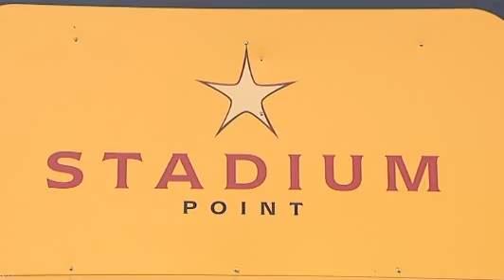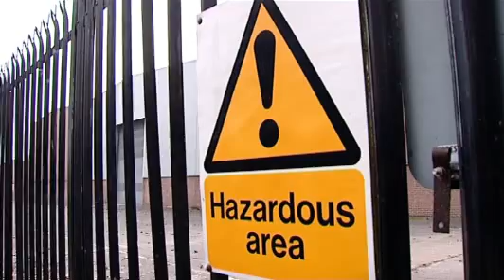Sankeys drop plans for the round the clock club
Plans for a huge live music venue in Trafford have been scrapped. A licence application made by Manchester club "Sankeys" has been withdrawn. They were hoping to build the venue which would hold thousands of people, and potentially be open around the clock. But as Michael Billington explains, there's been strong public backlash.